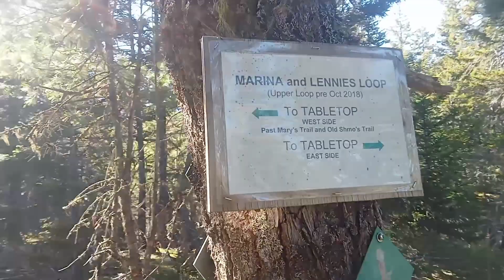simpson hill,sanit stephon new brunswik